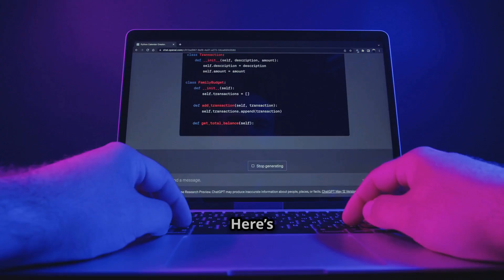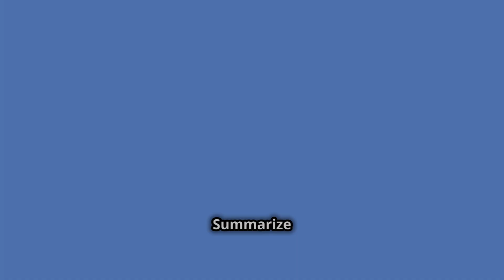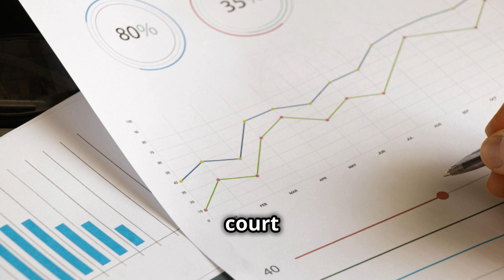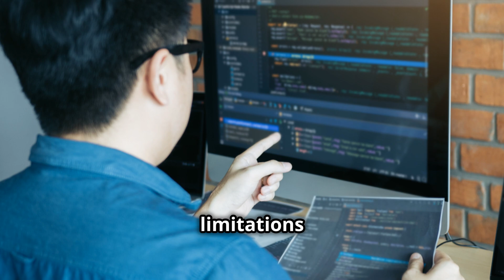How to Make ChatGPT Your Personal Lawyer (Full Legal AI Guide & Advanced Prompts!)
🚀 ChatGPT is more than just a chatbot—it can be your personal AI lawyer! In this video, I’ll show you exactly how to make ChatGPT think, analyze, and respond like a real attorney. From legal research to contract drafting, discover the advanced prompts that unlock ChatGPT’s full legal potential.

💡 What You’ll Learn in This Video:
✅ How to activate "Lawyer Mode" in ChatGPT
✅ The best AI legal prompts for contracts, disputes, and research
✅ How to make ChatGPT generate expert legal arguments & case law
✅ The secrets to optimizing AI legal accuracy & reliability

🚀 No legal background? No problem. With these AI prompts, ChatGPT can handle legal research, contract writing, and even argument development—just like a pro.

This video features AI-generated legal insights for educational and informational purposes only. The content presented does not constitute legal advice and should not be relied upon as a substitute for professional legal counsel.

Laws vary by jurisdiction, and legal outcomes depend on specific facts and circumstances. If you require legal assistance, please consult a licensed attorney in your area.

By watching this video, you acknowledge that no attorney-client relationship is established between you and this channel. The creators of this content, including the AI system, bear no liability for any actions taken based on the information provided.

For accurate and case-specific legal guidance, always seek professional legal consultation.